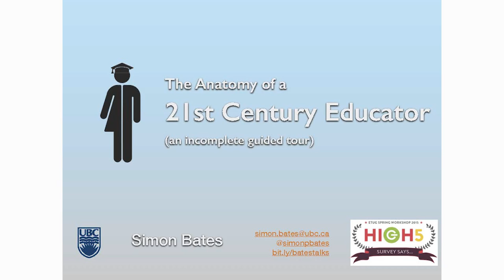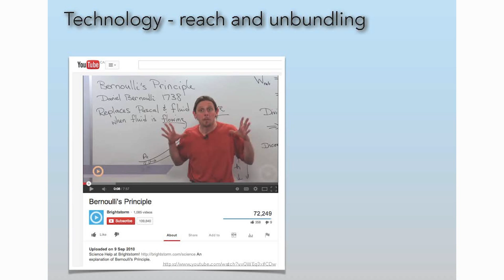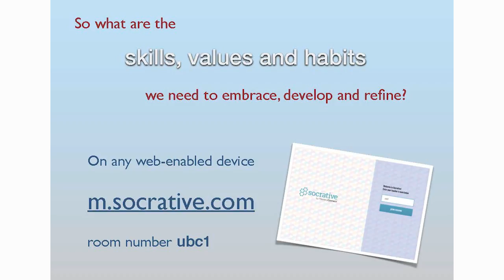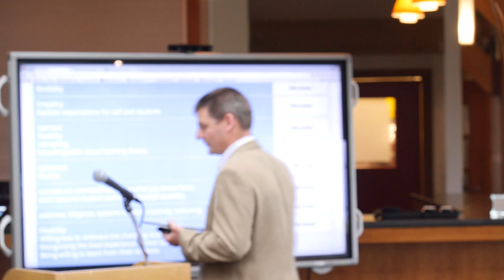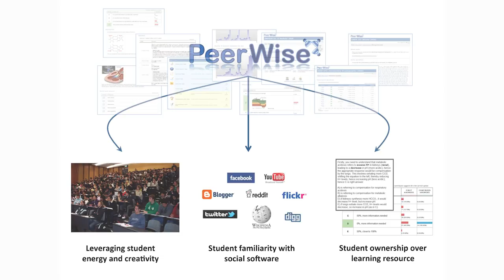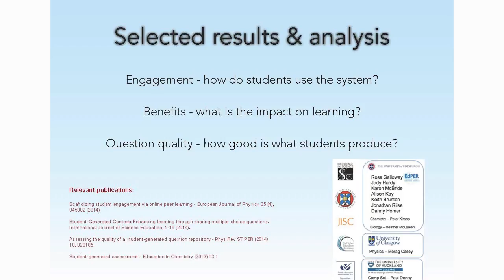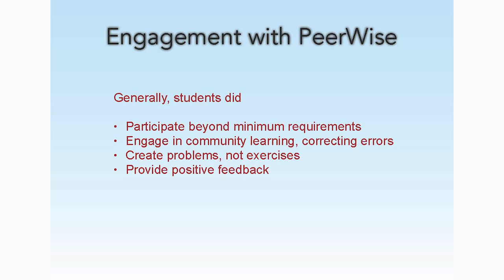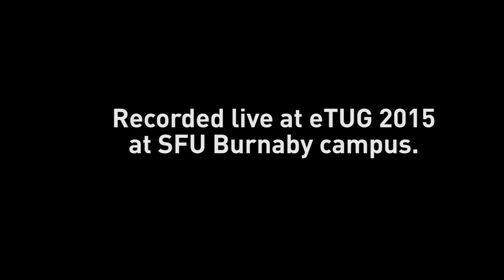eTUG 2015: Simon Bates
In this talk, Simon Bates considers what it means to be a 21st century educator, looking at the anatomy of skills and attitudes that are required. Whilst it’s clearly not practical to expect all faculty to embody all of these skills, I will make the case that increasingly courses are being designed, developed and delivered by teams, and that the teams will need to comprise individuals who collectively share such skills. Simon will illustrate a couple of the body parts of the anatomy with examples from his own work teaching large introductory physics courses at UBC.